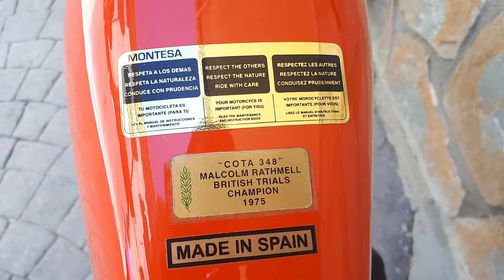Montesa Cota 348 Malcom Rathmell - Restaurada